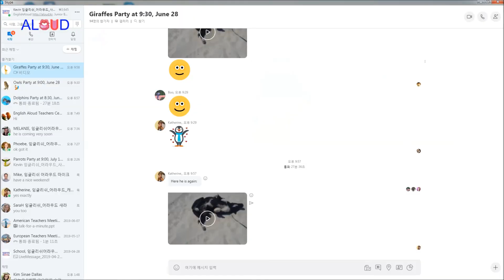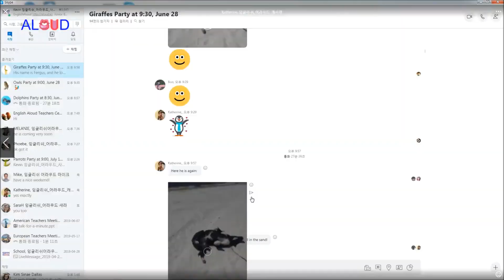"Summer Activities"(영어자막), Giraffes Party in June 2019, 잉글리쉬_어라우드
[TP]: Teachers Party, [IL]: Intermediate Level

Teacher's Party in June 2019, English Subtitles (영어자막)
Theme: "Summer Activities," English Subtitles

Correction (English Subtitles): Teacher Phoebe